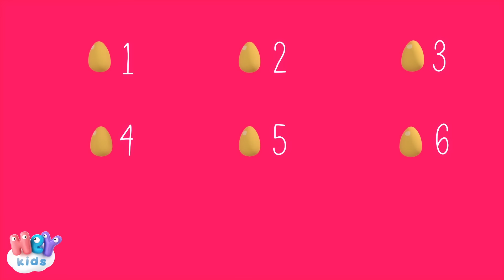Arroz Con Leche - Canciones Infantiles - HeyKids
Las mejores canciones infantiles con animación 3D: Arroz Con Leche y muchas más canciones para bebes!

Descarga nuestra nueva aplicación para móviles !

0:00 Arroz Con Leche
1:18 La Vaca Lola
3:08 En La Granja De Mi Tío
6:16 Cinco Patitos
9:51 Los Pollitos Dicen Pio, Pio, Pio
11:20 Seis Patitos
12:39 Bingo
15:22 A Mi Burro Le Duele La Cabeza
16:39 El Baile de la Ranita
18:26 La Gallina Turuleca
21:15 Cucu Cantaba La Rana
22:41 Si Eres Feliz y lo Sabes
23:54 El Barquito Chiquitito
25:48 Un Elefante se Balanceaba
28:48 Una Rata Vieja
30:20 Incy Wincy Araña
31:53 Las Ruedas Del Autobús
34:12 El Osito Cosme
35:41 Cabeza Hombros Rodillas y Pies
37:05 Bajo el Calor del Sol

Me quiero casar
Con una señorita de la capital
Que sepa coser
Que sepa bordar
Que sepa abrir la puerta
Para ir a jugar
Con esta sí con esta no
Con esta señorita me caso yo

Yo soy la viudita
Del barrio del Rey
Me quiero casar
Y no sé con quien

HeyKids.es - Las mejores canciones infantiles para bailar y cantar